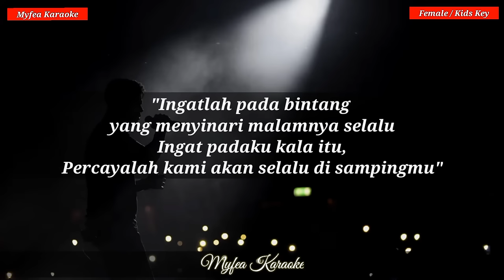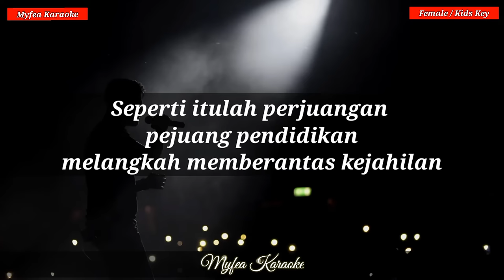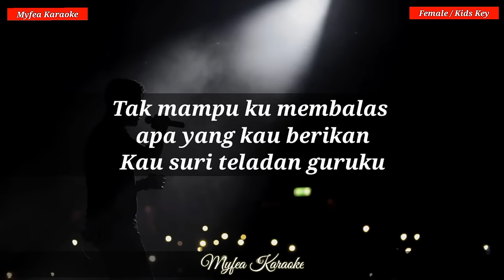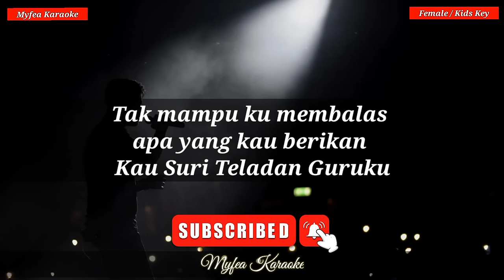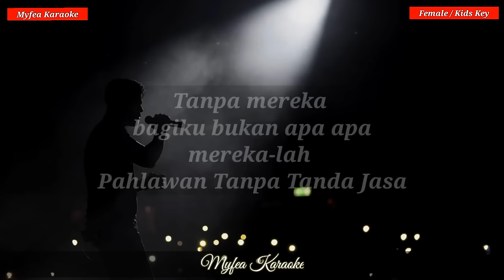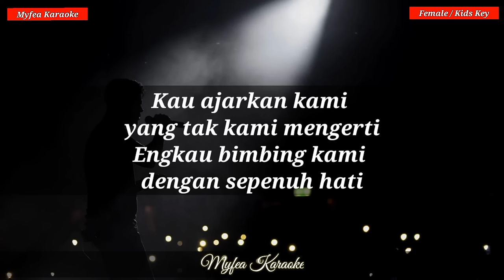Terima Kasih Guruku [Karaoke] ~ Ena Voice ~ [HQ Backing Track]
| Yamaha PSR-S770 Style | Recording, Mixing and Mastering | Re-Arranggement by Myfea Karaoke | No Vocal | High Quality Audio |

ATTENTION :

• Silakan menggunakan music cover ini tetapi sebagai bentuk support, mohon cantumkan pada deskripsi teman-teman "Instrument by MyfeaKaraoke." Mohon dukungannya ya teman-teman agar saya selalu semangat ‘tuk berkarya.

RULES :

• DIMOHON TIDAK mendaftarkan AUDIO ini ke Publishing / Content ID ( copyright ) / Release ke Digital Store.

• DIMOHON TIDAK memasukkan IKLAN / ENDORSE / KOMERSIAL di dalam videomu yaa ketika menggunakan audio dari Myfea Karaoke ini.

• DIMOHON TIDAK menggunakan audio ini untuk DI-UPLOAD ke aplikasi karaoke seperti ( SMULE / WESING, STAR MAKER & sejenisnya. )

• DIMOHON TIDAK RE-UPLOAD tanpa diisi vokal dari lagu ini. tolong kerjasamanya ya, Thanks banget kawanku. Peace, Love & Respect.

REFERENSI

• Ena Voice ~ Terima Kasih Guruku [Official Music Video]

LYRICS

[ Puisi ]

"Untukmu yang telah banyak berjasa padaku
Ingatlah pada mentari yang bersinar selalu
Bagai hatimu yang ku lihat tak pernah semu
Ingatlah pada bintang yang menyinari malamnya selalu
Ingat padaku kala itu,
Percayalah kami akan selalu di sampingmu"

[ Terima Kasih Guruku ]

Seperti pelita di tengah kegelapan
Memberikan secercah cahaya dan sebuah harapan
Seperti itulah perjuangan pejuang pendidikan
Melangkah memberantas kejahilan

Kau tembus dinginnya pagi dan pekatnya malam
Kau berkorban demi anak didik yang kau sayang
Tak mampu ku membalas apa yang kau berikan
Kau suri teladan guruku

[ Reffrain ]

Kau ajarkan kami yang tak kami mengerti
Engkau bimbing kami dengan sepenuh hati
Kau terus bersabar dengan tingkah laku kami
Atas semua jasamu terima kasih guruku

[ Puisi ]

"Tak ada akhir untuk kita dapat bertemu
Tak ada akhir untuk murid & guru
Sebab ibarat anak dan ibu
Begitulah ikatan antara aku dan guruku
dan tak akan ada yang dapat memisahkan itu"

Tak mampu ku membalas apa yang
Kau berikan kau suri teladan guruku

[ Reffrain ]

Oooo ya Allah kabulkan doa kami
Berikan keberkahan kepada semua pejuang pendidikan
Tanpa mereka bagiku bukan apa apa
Mereka-lah pahlawan tanpa tanda jasa

[ Reffrain ]

Atas semua jasamu
Terima kasih guruku
Terima kasih guruku
Terima kasih guruku

• Semua Instrumen musik [ Recording, Editing, Mixing, Mastering & Editing Video ] murni 100% saya yang mengerjakan [ Myfea Karaoke ]

CONTACT PERSON :

* WhatsApp | Telegram for Music Service / Jasa Musik  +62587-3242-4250 [Ady] for Seriously Costumer